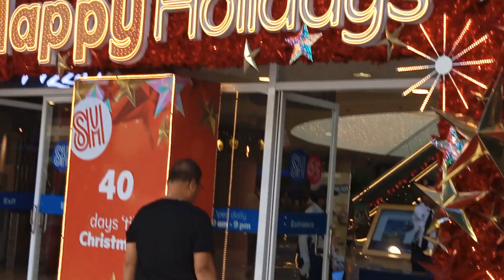Christmas is coming#trending